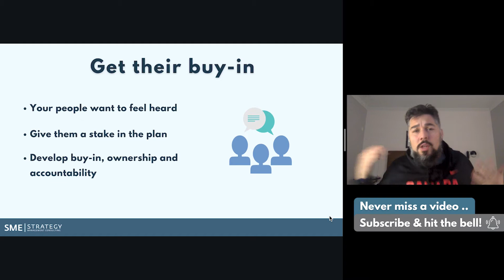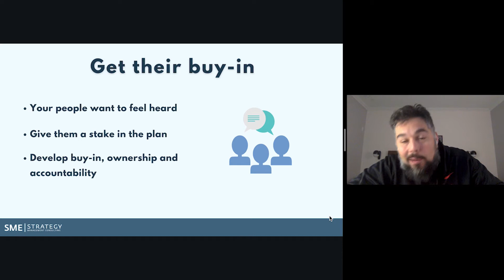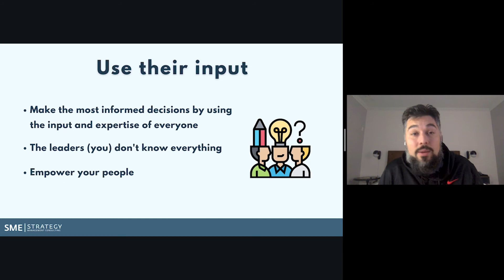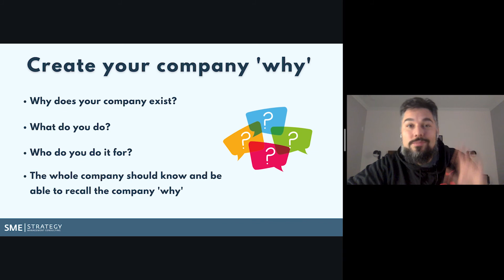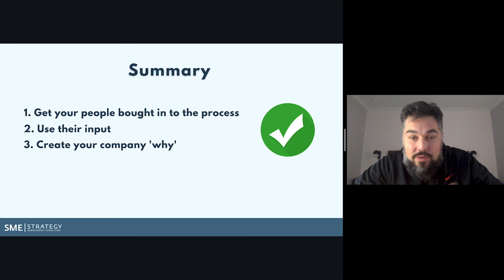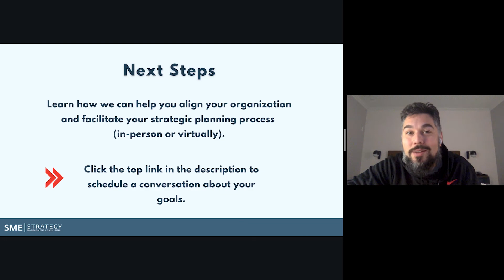CEO Case Study: Creating your 'why' with the help of your people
Without a company 'why', CompanyMission, or purpose, your people will not be bought into your strategic plan. Having a shared 'why' is one of the more critical pieces of your StrategicPlanningProcess. Without it, not only will your people not be bought in, but your company will lack strategic direction and a reason to implement the strategy.

In this video, we break down a case study from a CEO we recently interviewed on our Strategy & Leadership Podcast. We share his process for developing alignment and buy-in with his team around a company 'why'.

0:00 Intro
0:47 Get your team's buy-in
2:26 Use the input of your people
4:25 Create your 'why' with everyone's perspective
6:57 Summary
7:47 Next steps: Work with a consultant

Our online course on how to successfully lead your next strategic planning process

Work with us ► Are you looking for someone to facilitate your strategic planning process?